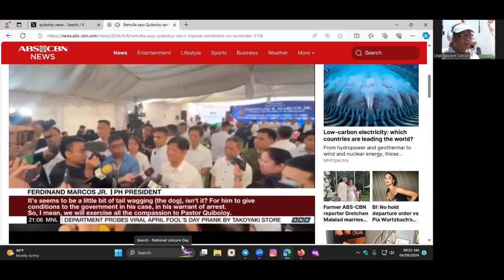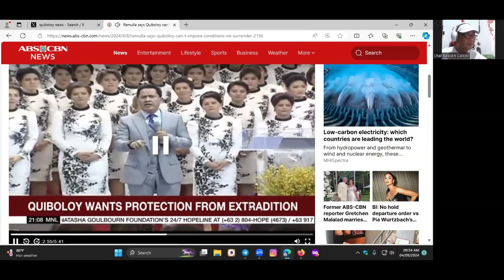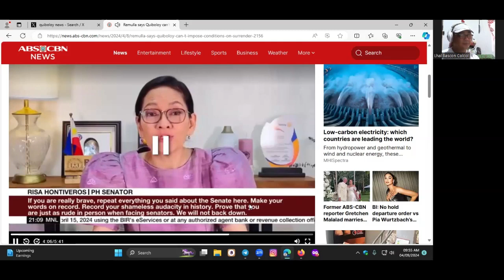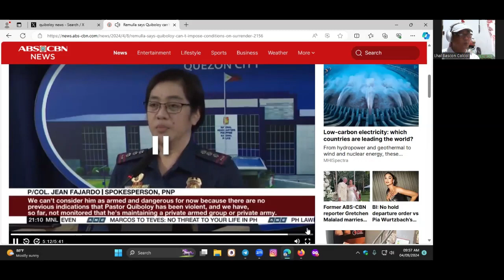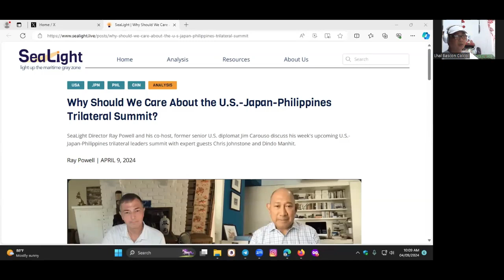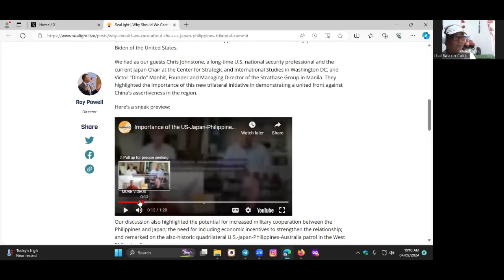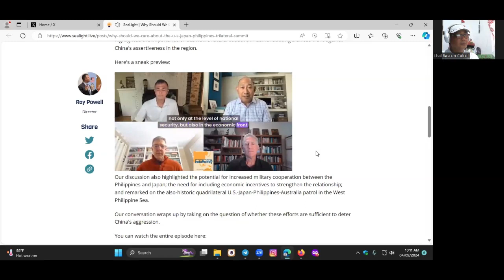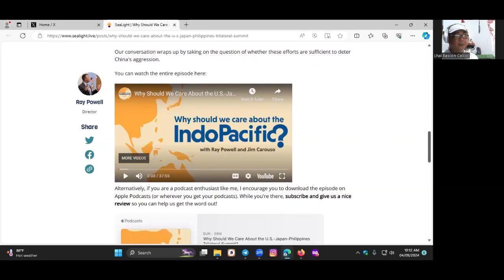Random Talk (Ver 2.0) EP #2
Discussing:
- Quiboloy should not set conditions on his surrender.
- Trilateral talks between the US, Japan and the Philippines concerning China.